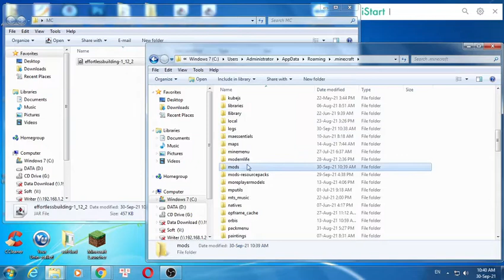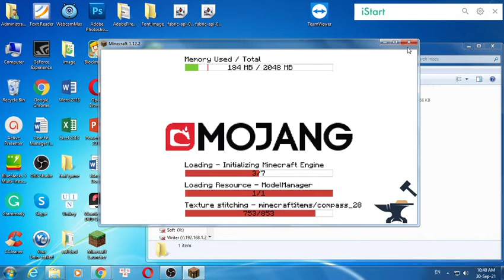Effortless Building Mod 1.17.1/1.16.5/1.12.2 & Tutorial Downloading And Installing For Minecraft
I will guide you through the detailed steps, from which you will find your download Effortless Building Mod 1.17.1/1.16.5/1.12.2 and install it easily.
com

Description  Effortless Building Mod:
Many well-known mods make it easier to break blocks (hammers, quarries, veinminer), but not many focus on placing them. Even the most experienced players still often place blocks one by one. This mod makes building easier by providing tools like mirrors, arrays, build modes and a block randomizer.

    Mirror blocks in realtime
    Build repeated sections quickly using arrays
    Place random blocks using the Randomizer Bag
    Quickly replace existing blocks (toggle with a key press)
    All of the above works in synergy
    Works in survival and creative mode

How to install  Effortless Building Mod
1. Download the  Effortless Building Mod you want to install.
2. Navigate to your phone settings menu then to the security settings. Enable the Install from Unknown Sources option.
3. Use a file browser and navigate to your download folder. ...
3. The  Effortless Building Mod should safely install.